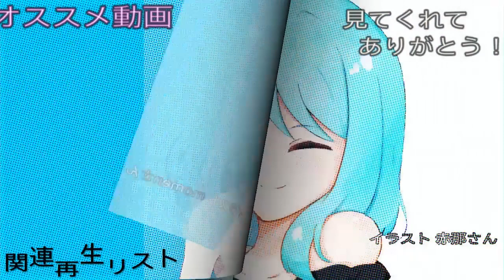【おもしろい】観客へ紹介してもらえた無名の生き物グゥオパァー 【原神】